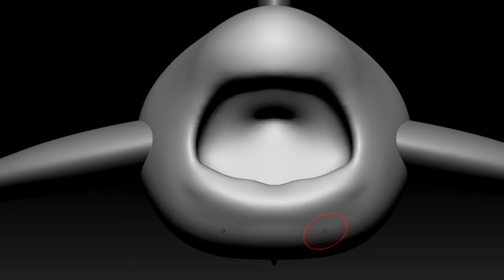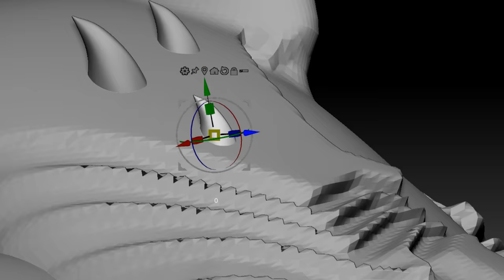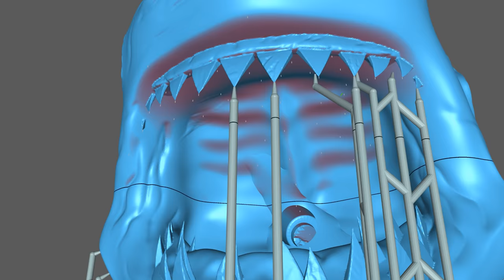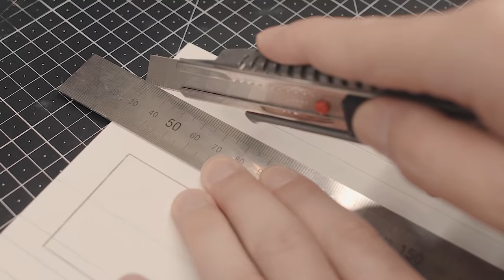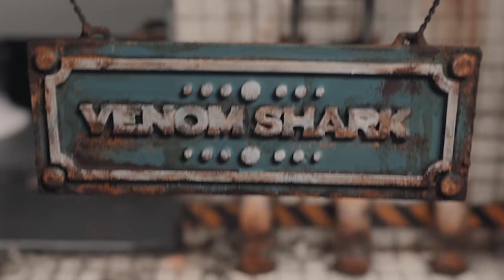How to make a symbiote-infected shark diorama / Epoxy resin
Created a symbiote-infested shark diorama.